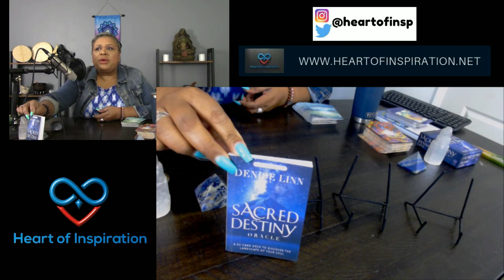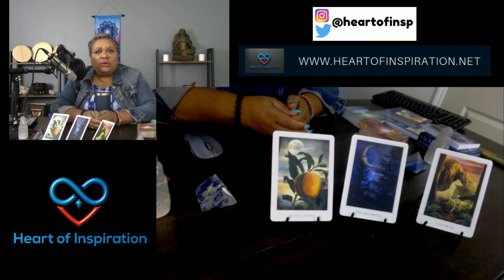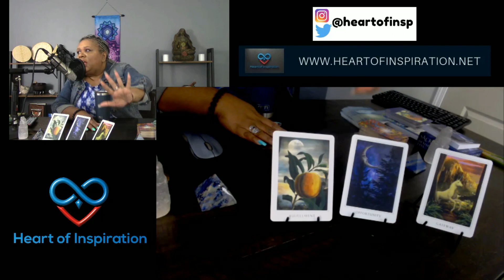Aquarius July 2020 Mid Month Tarot Reading | Self-Fulfillment Brings Opportunity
Here is your July 2020 Mid Month Tarot Reading for Aquarius Sun, Moon and Rising Signs.

Namaste,
Lisa